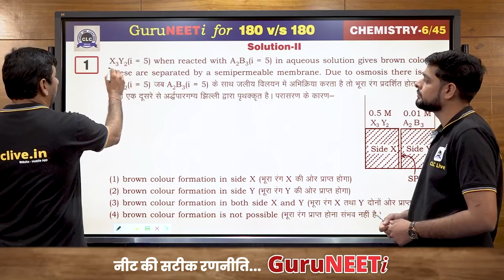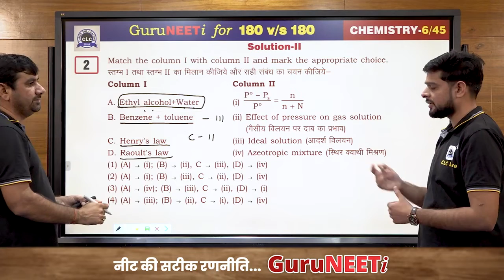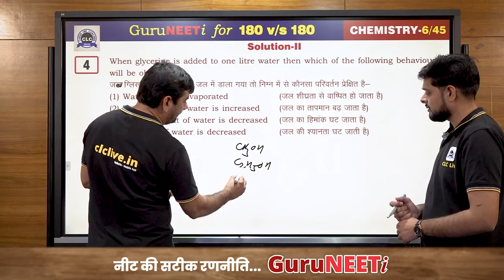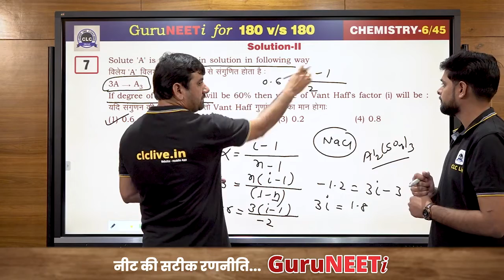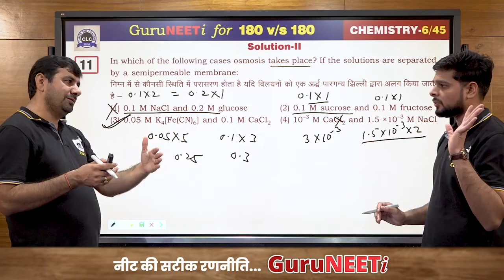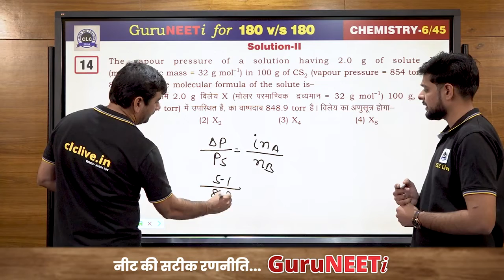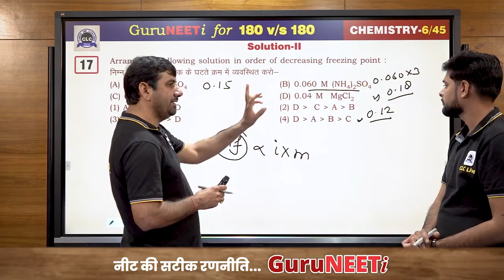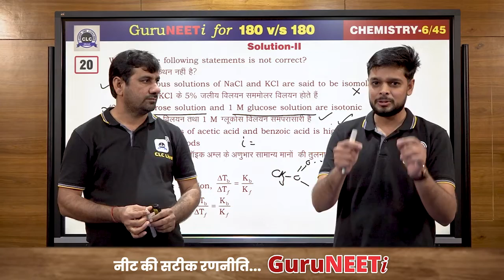6 45 Solution II Chemistry GuruNEETi 180vs180 CLC